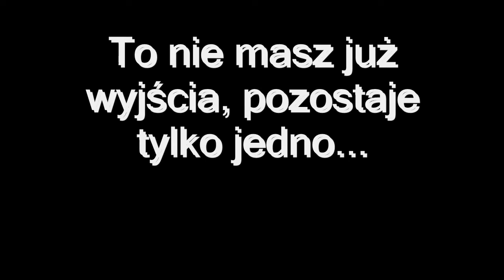Zobaczyc morze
Aut. Paweł Goclon